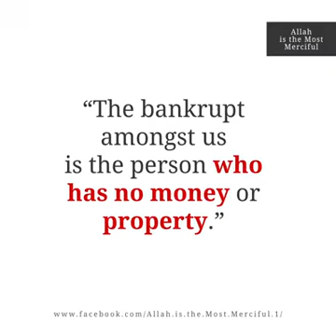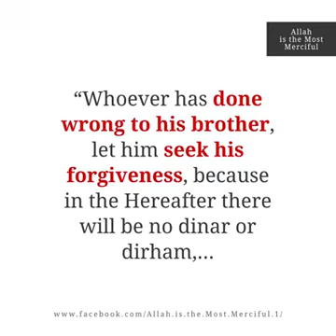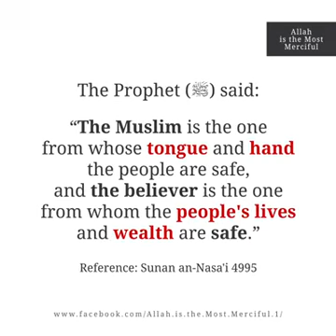Who among us is bankrupt?